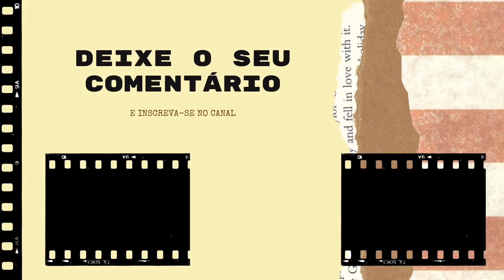COMO SER AU PAIR NA HOLANDA | O QUE VOCÊ PRECISA SABER SOBRE O INTERCÂMBIO | Com Alicy Chaves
O Intecâmbio de Au Pair na Europa costuma ser uma das opções mais baratas que existem para quem quer viver com uma família local e já sair do Brasil com trabalho garantido. Também é uma opção maravilhosa para quem quer de fato aprender sobre a cultura local.

⚠️ E se você já está pensando em como economizar nas suas viagens futuras se liga nesses descontos

Intercâmbio é um período de troca cultural e experiência em outro país, sendo a maneira mais rápida e eficiente para melhorar um idioma e conhecer mais sobre outra cultura. Existem diversas formas de intercâmbio e nesse canal vocês podem conhecer um pouco mais delas.

00:00 - Au Pair na Holanda
01:52 - Como funciona o AuPair na Holanda
04:11 - Como escolher a agência para o Au Pair na Holanda
07:10 - Requisitos para ser Au Pair na Holanda

A pesquisa de palavras-chave para esse conteúdo, assim como todo o SEO desse canal, foi produzida utilizando a seguinte extensão: